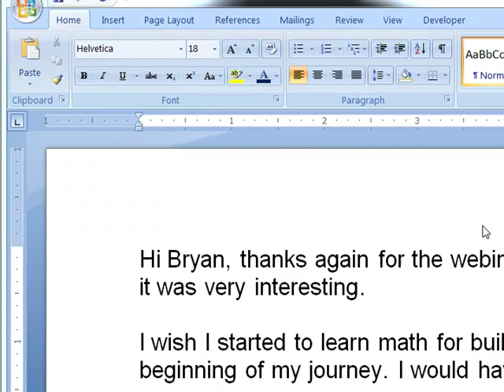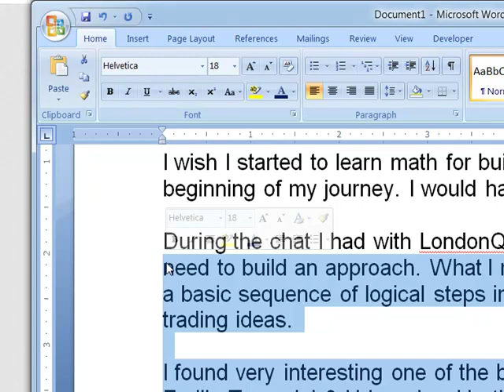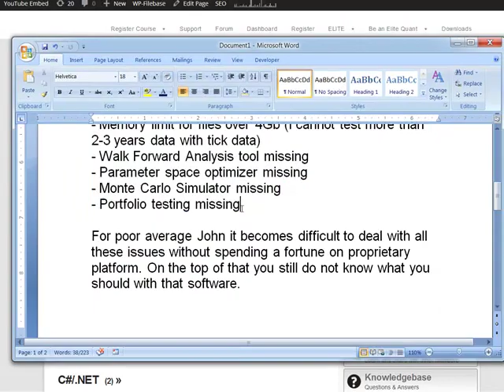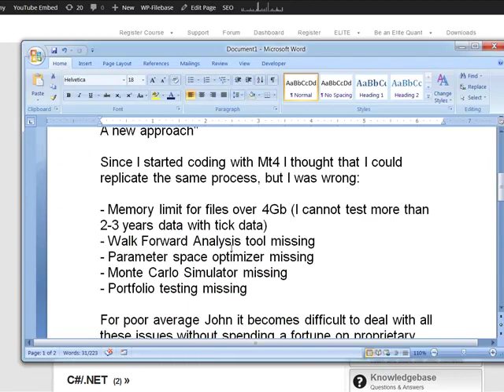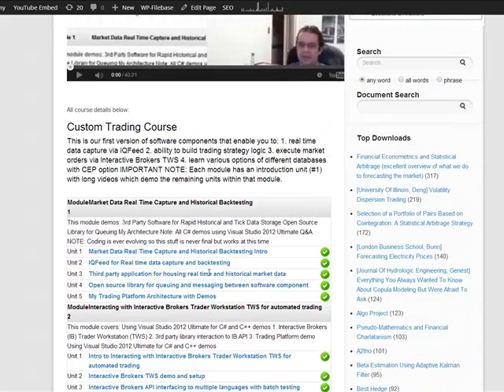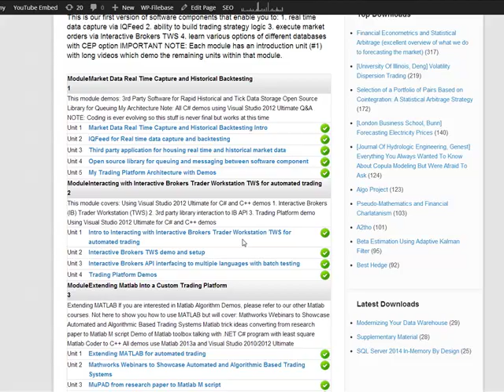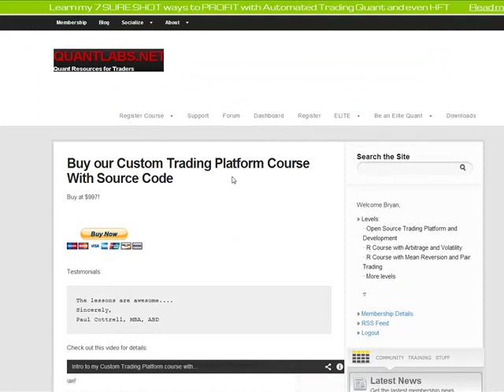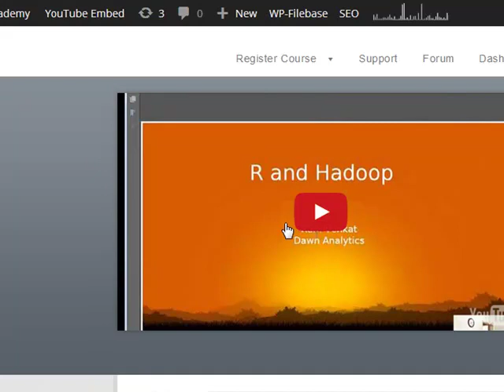How to overcome limits of retail trading software to develop to trading ideas fast for profit